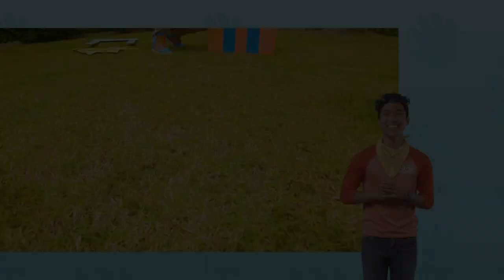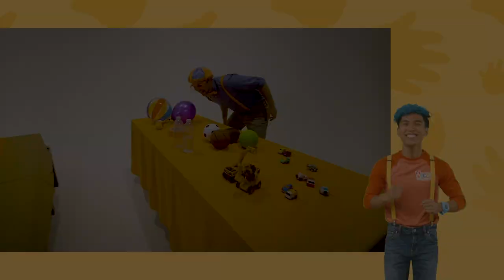Spelling with Clay! | Blippi | MyGo! Sign Language for Kids | Educational Videos for Kids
Join Blippi in this fun learning arts and crafts video for kids! Blippi learns all about textures, colors, shapes and art in this fun educational video for toddlers.

Our Mission:

Watching good quality kids' shows can be a great support in a child's development. It is a way to explore emotions in a safe space, learn about relating to others and about basic concepts such as vocabulary and counting.

We believe all kids should have access to good quality entertainment - regardless of geography, culture, background or abilities. This is why we are making “Blippi” available to all kids in ASL.
00:00 Blippi Plays with Clay - Learn Shapes and Spelling
15:29 Blippi Visits a Zoo (Phoenix Zoo)
39:49 Blippi Lemonade Stand
49:58 Blippi Visits an Indoor Playground (Giggle Jungle)
56:50 Velocity Race - Cool Science Experiments for Kids
1:06:12 Blippi Learns About Weight - Heavier or Lighter?
1:17:32 Blippi Visits a Cherry Farm
1:25:40 Blippi Visits a Baseball Stadium
1:51:40 Blippi Explores Jungle Animals